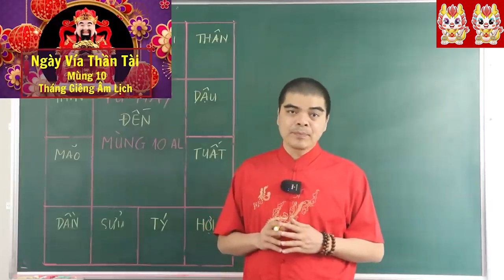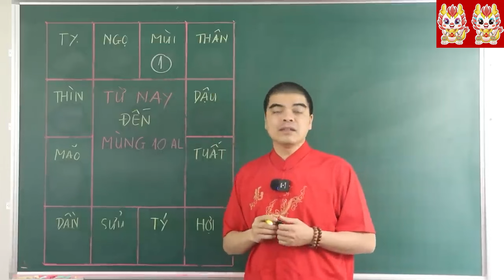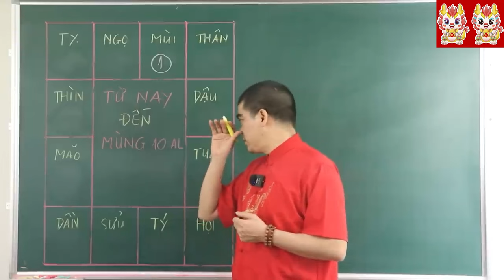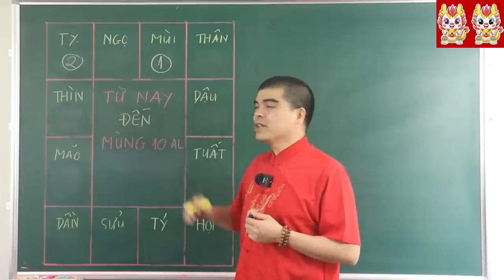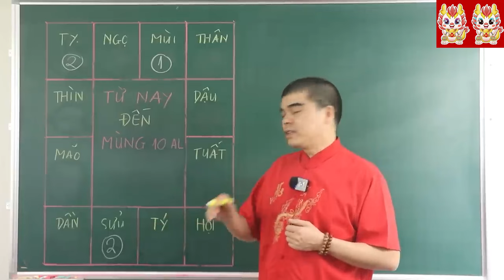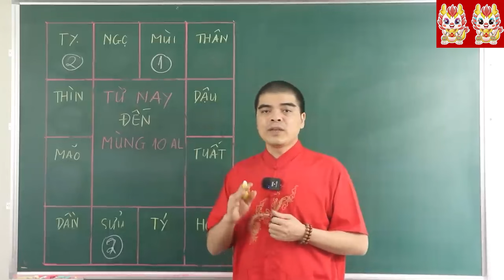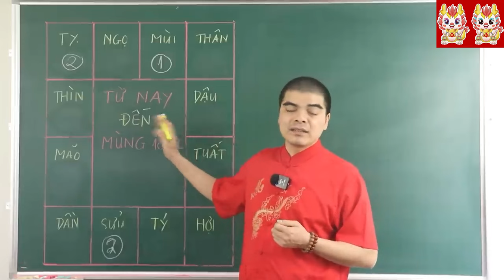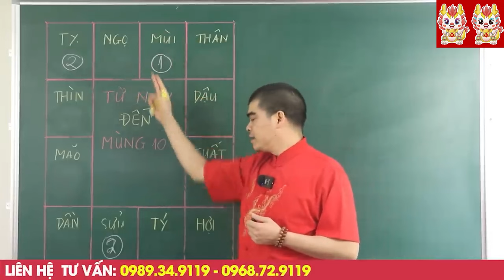TỪ NAY ĐẾN NGÀY VÍA THẦN TÀI 10/1 ÂM. 3 CON GIÁP NHẬN ĐƯỢC LỘC LỚN CẢ ĐỜI MONG ƯỚC